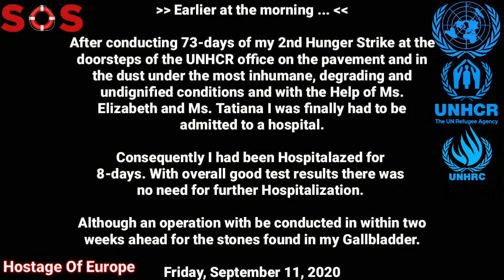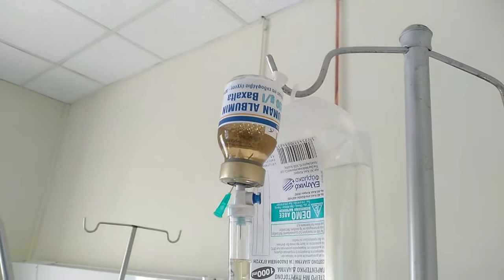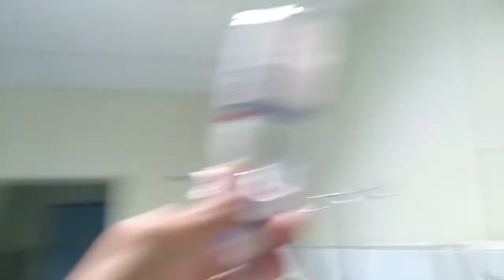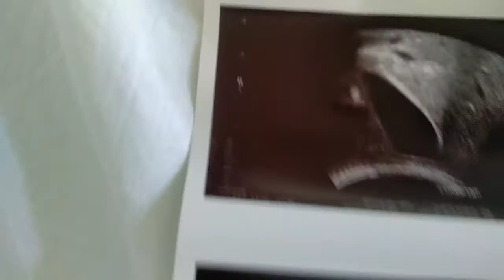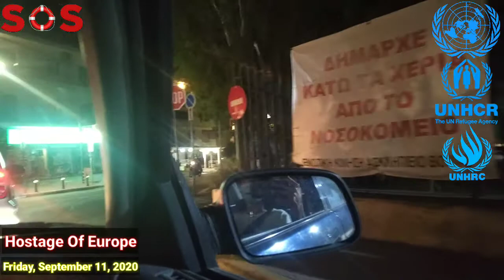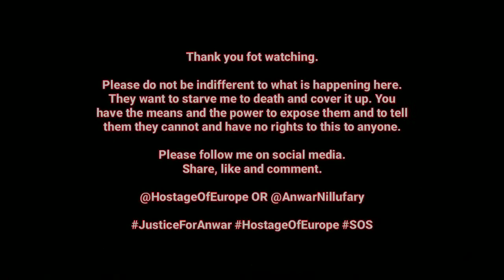Refugees - I have been Discharged from the hospital after 8-Days of Hospitalization!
🆘🆘🆘 I have been discharged from the hospital for now and will be expecting a call in about 2 weeks regarding the needed operation for the stones in my Gallbladder.

Special thanks again to both Ms. Elizabeth and Ms. Tatiana, who have been very caring and supportive since the moment they found out about my situation at the doorsteps of the UNHCR office. Yesterday I also  been picked up from the Hospital by dear Tatiana. 🙏🙏🙏

They also arranged for me to stay in a hostel where I could get some rest and  recover, at least till Monday for now.

The place is actually very nice and is also very close to the UNHCR office. I have been to this place two times before, both occasions for taking a shower, which was again had been arranged by both Ms. Elizabeth and Ms. Tatiana. The first occasion was about the time when I was 35-days into my 2nd-Hunger Strike at the doorsteps of the UNHCR office and the second time, which came about one month later, was the same day I have been admitted to the hospital on Thursday, September 03rd, 2020.

Upon my release from the hospital, I have been advised by the doctors there to avoid eating fat, eggs or even milk till after the pending operation on my Gall bladder. But they also said that I needed to eat a lot of roasted meat to regain the lost weight and my strength in order to become ready and prepared for the operation.

For the time being I will be staying in this hostel till Monday and will place another shelter in front of the UNHCR office  afterwards and therefore will continue my Protest there till a durable and sustainable solution becomes available for my case. This means my immediate Resettlement / Readmission in another country outside Europe.

My Hospitalization came after 73-Days of Hunger Strike at the doorsteps of the UNHCR office in Athens, Greece, which has been conducted under the most inhumane, degrading and undefined conditions, without any shelter, beside a busy street on the pavement and in the dust.

Even despite these many days of Hunger Strike right in front of the office of the same people who claim to be helping Refugees and standing with those the most vulnerable group of people, yet they have not even sent a doctor outside in order to conduct a general check up for me. Same goes with almost all the NGOs based in Greece. They have not even made a Statement about my ongoing situation there.

Here they (The Greek State, The European Union and The UNHCR) are bullying too much, they have kept me Hostage in Greece, deprived me of everything, of even livelihoods for as many as 6-years, drained all my resources and if I am left alone, they would certainly starve me to death and won't let anyone know anything about it.

I hereby once more urge the United Nations and its Refugee Agency (UNHCR) to call upon the European Union and Greece to apologize and compensate me for the amount of immeasurable and irreparable damages they unjustly and unjustifiably inflicted on my life and to offer immediate and unconditional help and support for my Resettlement /  Readmission in another country outside Europe (i.e. Canada, U.S. OR Australia) and let me go urgently. End of the story.

Clearly this completely unjust and unbalanced struggle hasn't over yet and I am still in need of your continued solidarity and support in whatever ways possible till we reach a settlement in my case.

Nothing like this should happen to anyone, anywhere and no one should be put through a situation like this.

This is a real emergency. Please do not be indifferent and ignorant to what is happening here and take action now.

📝📝📝 Quick Note: Please choose “other” and enter $0.0, on "Tip" section, otherwise you will be charged 10% by default.

Yours Respectfully,
Hostage Of Europe / Anwar Nillufary (Anvar Niloufari / انور نیلوفری)

[Digitally Signed]